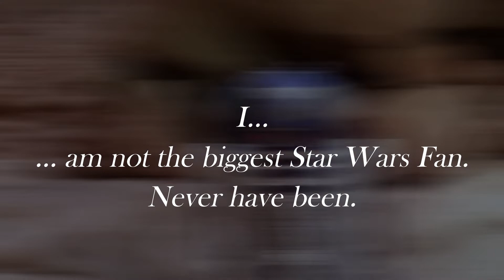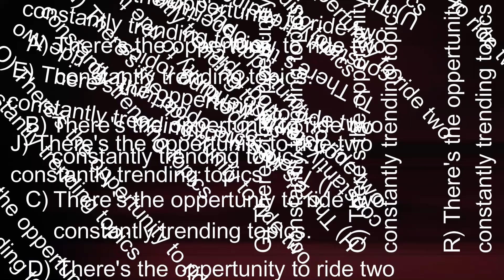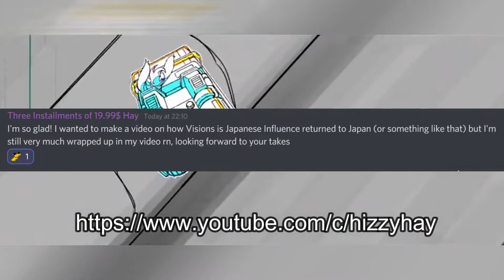This Is What Star Wars Needs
Best Star Wars anime since Legend of the Galactic Heroes.

Chapters:
0:00 - Episode -I: Not The Biggest Fan of Star Wars
2:02 - Episode 零: Okay I'm a weeb sue me
3:03 - Episode I: Nostalgia
5:45 - Episode II: Visions Fucking Slaps, Boi
7:24 - Episode III: Learning From History
9:32 - Episode IV: Sub to Patreon

Music used (in order):
Kai After Kai - B.A.B.
Devon Hendryx - LOL (Lack of Love)
Kai After Kai - On Repeat (Bad News)
Unicorn Heads - Vital Whales

Music channel: @KaiAfterKaiMusic
Second channel: @kaiafterkaiafterkai